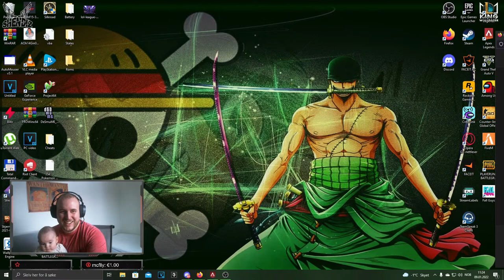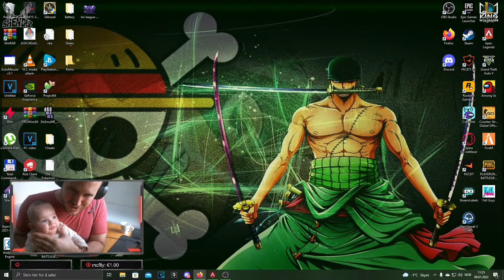E dielle tu bo chill! ku jeni pllumat e mij?!